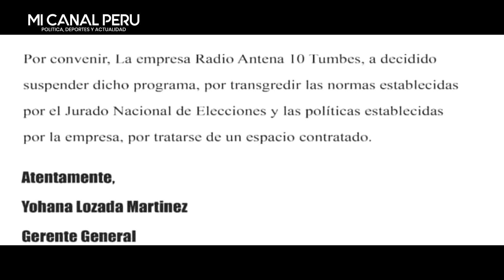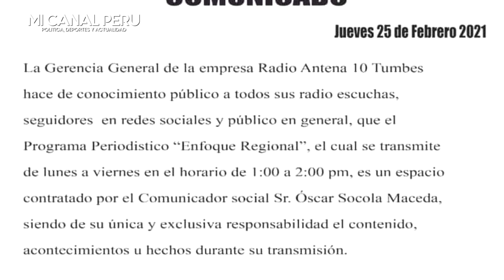¡ESCÁNDALO! CANDIDATO DE 'SP' ES CAPTADO ENTREGANDO "BILLETES?" A CONDUCTOR QUE LO ENTREVISTÓ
Candidato de Somos Perú es captado entregando billetes a conductor que lo entrevistó.
Tras este terrible hecho, el medio ha decidido suspender el programa del comunicador por transgredir las normas del JNE